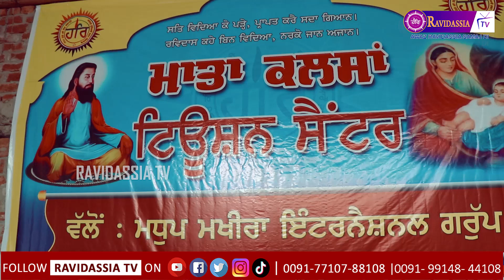ਮਧੁਪ ਮਖੀਰਾ ਇੰਟਰਨੈਸ਼ਨਲ ਗਰੁੱਪ ਵਲੋਂ ਮਾਤਾ ਕਲਸਾਂ ਟਿਊਸ਼ਨ ਸੈਂਟਰ ਸ਼ੁਰੂ